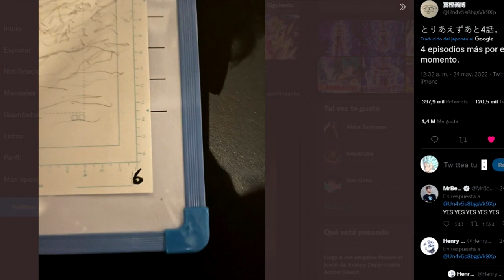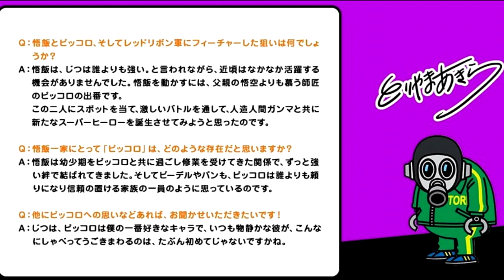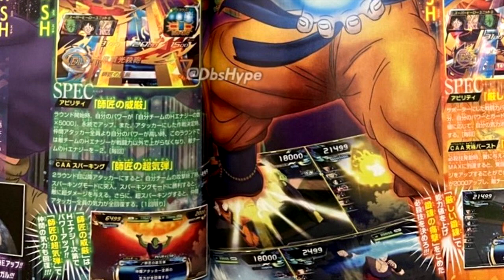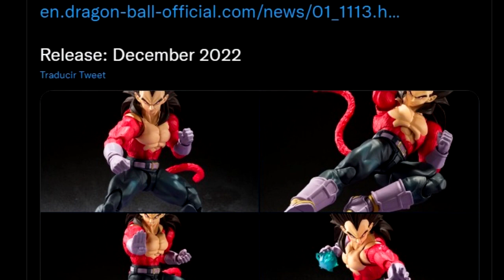INFORMACIÓN EXCLUSIVA DRAGON BALL SUPER | TERCERA TEMPORADA KONOSUBA | HUNTER X HUNTER REGRESA